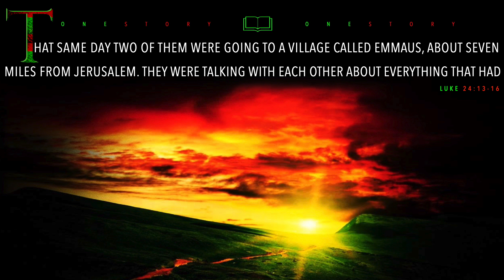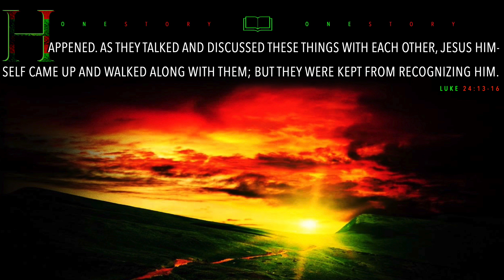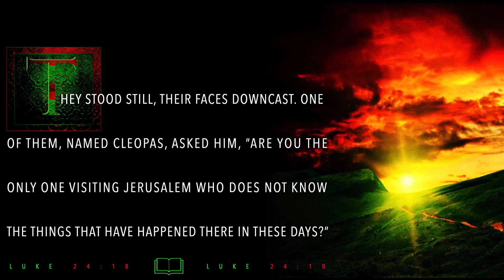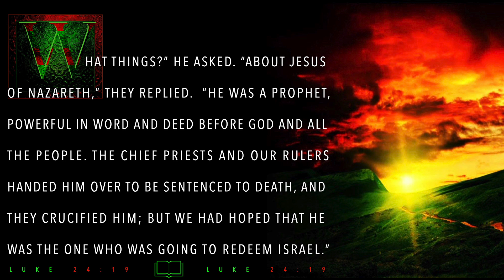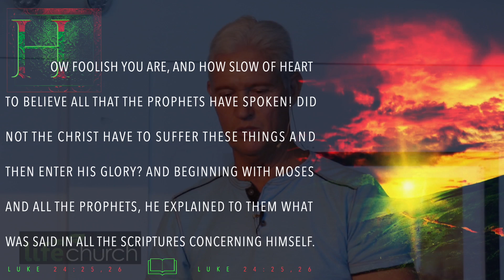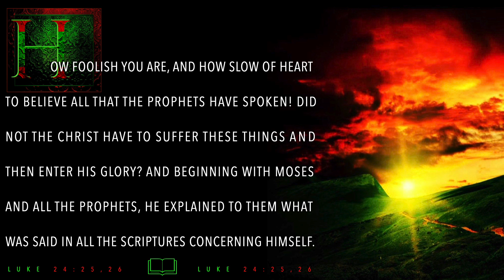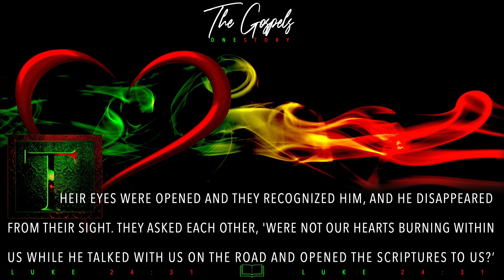One Story - Emmaus Road